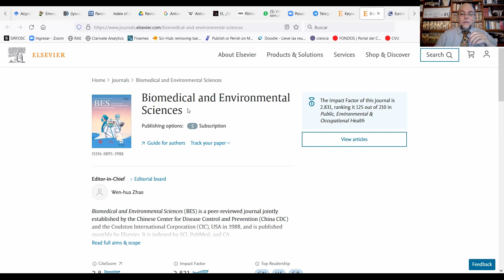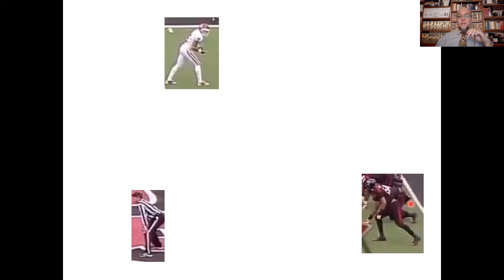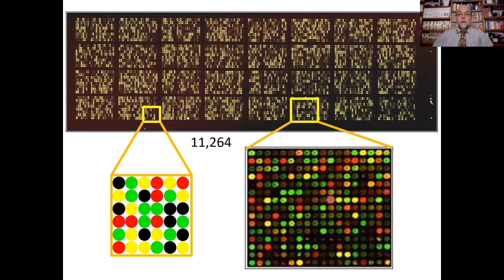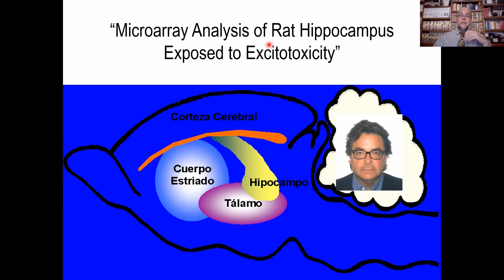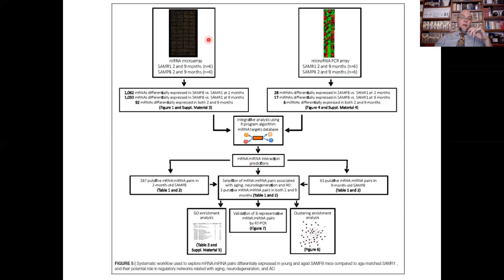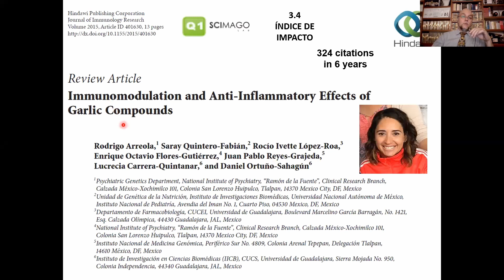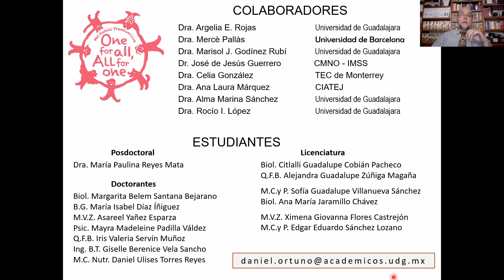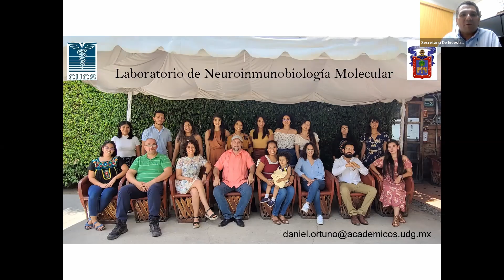Dr. Daniel Ortuño Sahagún LIBAT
Clase magistral del Dr. Daniel Ortuño Sahagún titulada “Análisis de microarreglos: más que una metodología, una aproximación experimental” para la materia de "Razonamiento Científico Multidisciplinario" de la Licenciatura en Biomedicina Ambiental Traslacional (LIBAT) de la Universidad Autónoma de Nayarit.